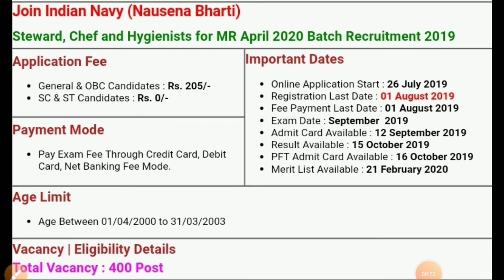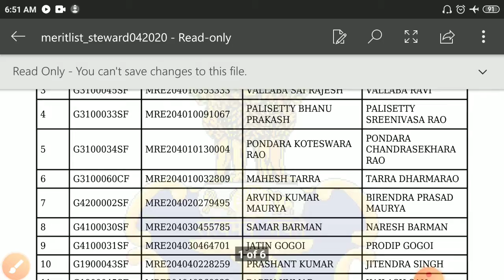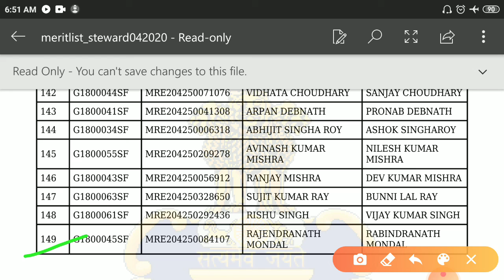Navy ( AA,SSR, ,MR ) Jion indian Navy Sailor MR ( STEWARD) meritlist result ki jati.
Join Indian Navy MR, meritlist